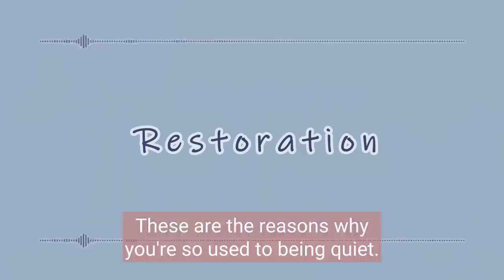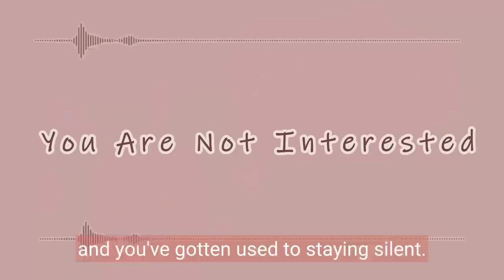Why You're So Used To Being Silent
There are many reasons to keep quiet. Sometimes it’s better to listen, or maybe you don’t want to draw attention to yourself. Your reasons can have a negative or positive impact. But what happens when you’re quiet for so long that you get used to it? These are the reasons why you are so used to being quiet.

Silence is powerful. What to learn more about the power of silence? We also made a video on the hidden advantages of being silent

Writer: Dylan Swanepoel
Editor: Caitlin McColl
Script Manager: Kelly Soong
Animator: Ra-Hyun Ji
Production Assistant: Thomas Kang
Youtube Manager: Cindy Cheong

REFERENCES

Herranz-Pascual, K., Aspuru, I., Iraurgi, I., Santander, Á., Eguiguren, J. L., & García, I. (2019). Going beyond quietness: Determining the emotionally restorative effect of acoustic environments in urban open public spaces. International journal of environmental research and public health, 16(7), 1284.
Buss, A. H. (1986). A theory of shyness. Shyness: Perspectives on research and treatment, 39-46.
Ishiyama, F. I. (1984). Shyness: Anxious social sensitivity and self-isolating tendency. Adolescence, 19(76), 903.
Guajardo, V. D., Souza, B. P., Henriques, S. G., Lucia, M., Menezes, P. R., Martins, M. A., ... & Fráguas, R. (2011). Loss of interest, depressed mood and impact on the quality of life: Cross-sectional survey. BMC Public Health, 11(1), 1-7.
Forgas, J. P. (2017). Mood effects on cognition: Affective influences on the content and process of information processing and behavior. Emotions and affect in human factors and human-computer interaction, 89-122.
Elson, M. Silence, Its Use and Abuse: A View from Self Psychology. Clinical Social Work Journal 29, 351–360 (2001).